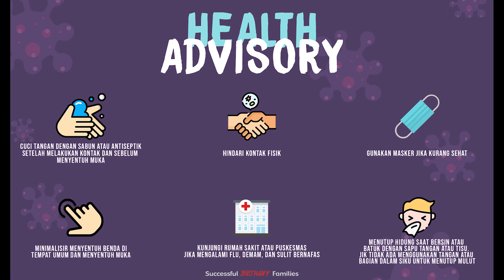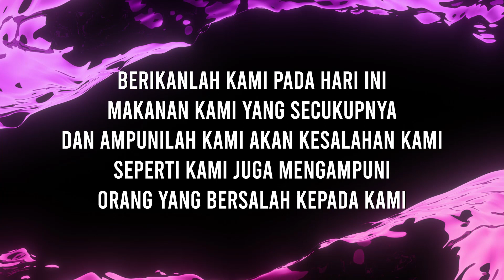Family Altar bersama keluarga Pdm. Suprianto